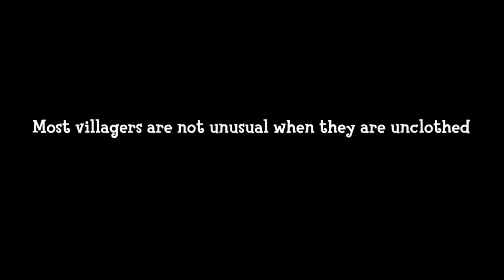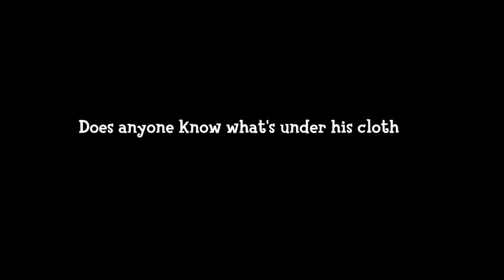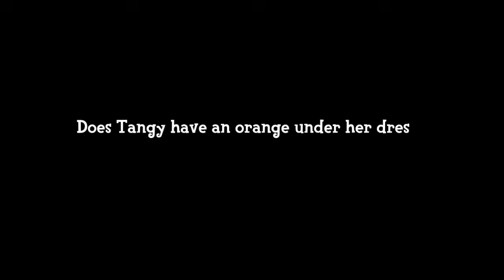What Happens When Your Villagers and NPCs Take off Their Glasses, Hats, and Even Their Clothes